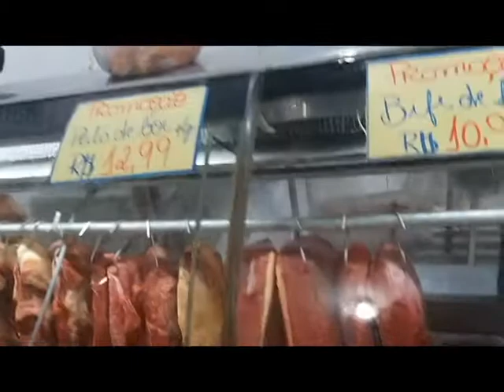Diogo Coelho - VLOG 02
Ida ao mercado e fazendo uma comida!